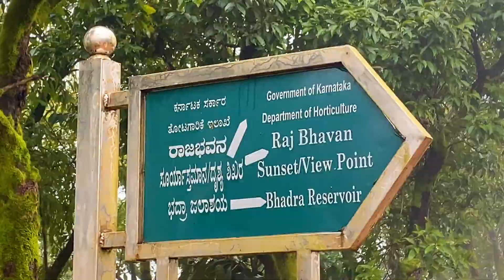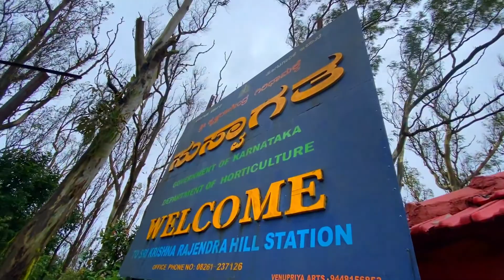Sunset Point Chikmagalur | Kalhatti Falls | Kemmanagundi | Ep 07 | Chikmagalurseries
Hello guys, Assalamualaikum , Namaste , Kem Cho , Majama ,Kasa Kay